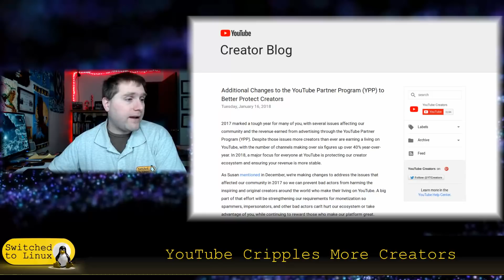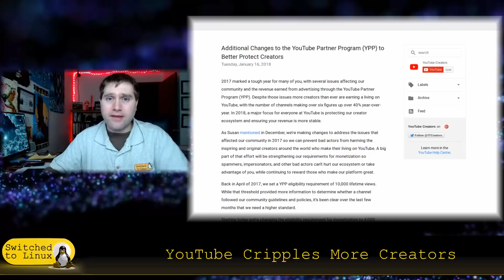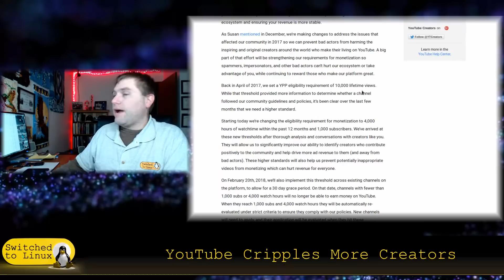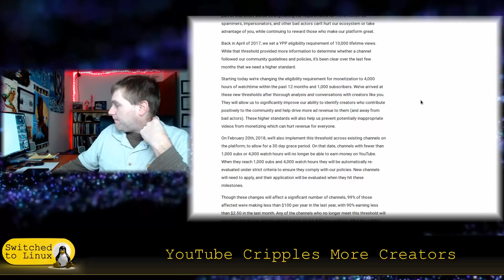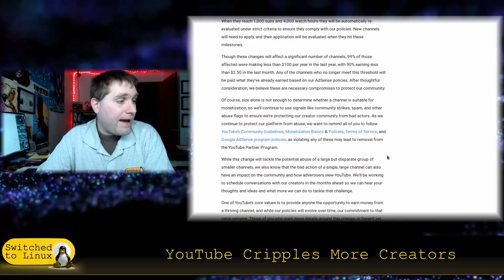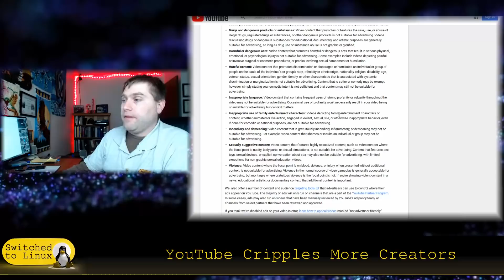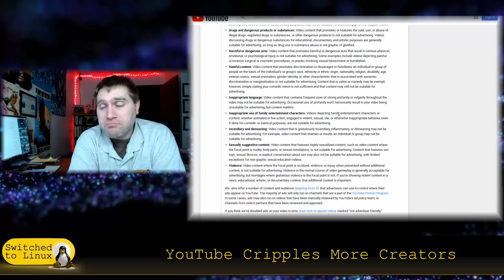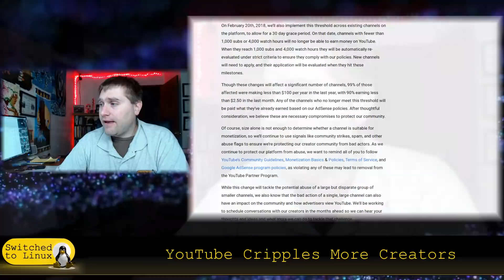YouTube Cripples More Small Creators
This is an explanation of the new YouTube Partners Program qualifications and how they possibly damaged many small creators.